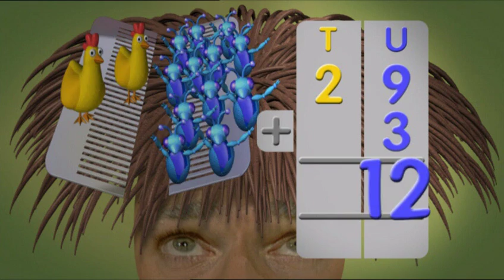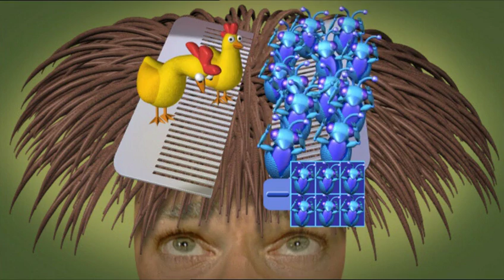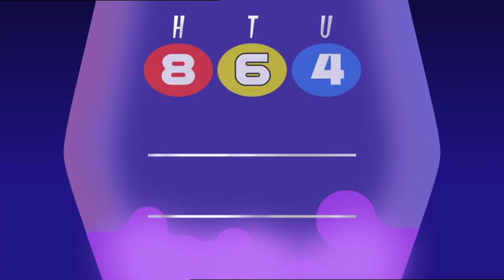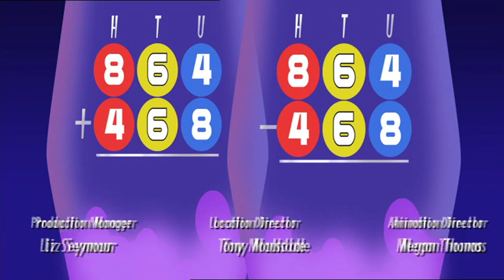12 Nine Nits is all there's room for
Addition and subtraction of integers less than 1000